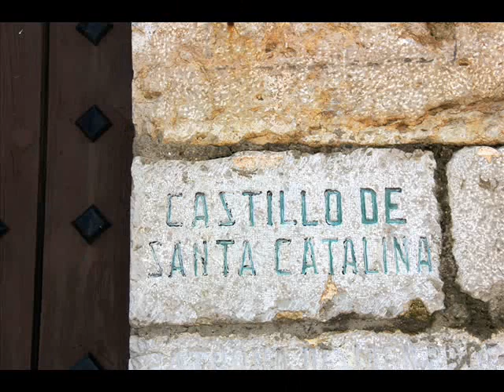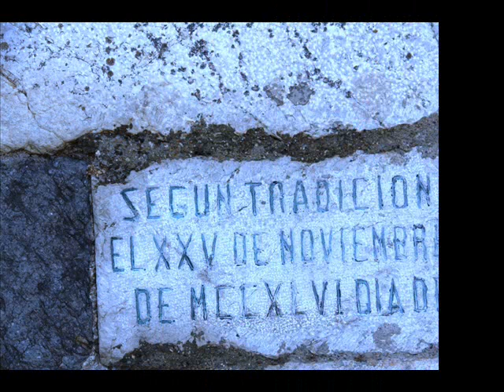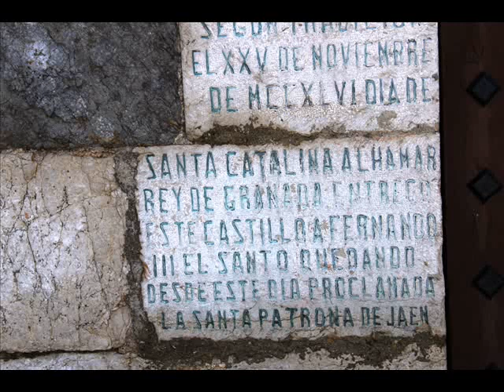Viva Espagne série 3 - 2013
Le château Sainte-Catherine (Castillo de Santa Catalina) est un château qui se trouve sur le Cerro de Santa Catalina surplombant la ville espagnole de Jaén. C’est maintenant le site d’un parador.
Le château a commencé comme une forteresse maure au 8ème siècle, plus tard amélioré par le souverain nasride de l’émirat de Grenade, Abdallah ibn al-Ahmar (qui a également construit l’Alhambra). Plus tôt, à l’endroit où se trouve maintenant le parador, il y avait une tour connue sous le nom de tour d’Hannibal, dont il reste quelques traces. Après que le roi Ferdinand III de Castille a capturé la ville en 1246 après le siège de Jaén, il a commencé une transformation du château, y compris la construction de ce qui est devenu connu sous le nom de Nouveau Château à l’extrémité orientale de la colline. L’essentiel des travaux, cependant, a eu lieu sous les règnes d’Alphonse X et Ferdinand IV. Il y a cinq tours et un donjon, avec l’une des tours tenant la chapelle de Sainte-Catherine. L’une des dernières structures construites au cours de cette période était le donjon, qui était l’œuvre du Conestable de Castille, Miguel Lucas de Iranzo. Les constructeurs du nouveau château ont utilisé certaines des tours et des remparts de l’ancienne forteresse, et en ont détruit ou remplacé d’autres. La construction en 1965 du parador a entraîné la destruction de nombreux éléments du vieux château. Les quelques vestiges de la forteresse d’origine occupent l’extrémité ouest de la colline.